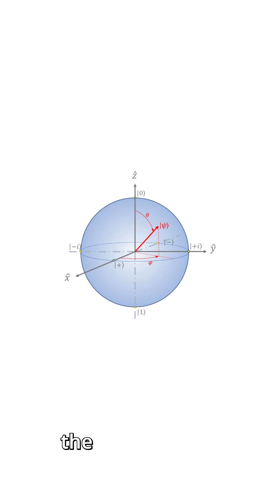Your Coffee Knows Quantum Physics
Ever wondered how quantum computers really work? 🤔
In this short, we explain the basics using something simple — a cup of coffee! ☕
Just like coffee loses heat over time, quantum bits (qubits) lose their delicate state — and that’s one of the biggest challenges in quantum computing.

Discover how scientists are learning to keep these “quantum coffees” stable long enough to perform calculations that ordinary computers can’t even dream of. 💡

🎓 Learn complex ideas in bite-sized, pixel-perfect form.